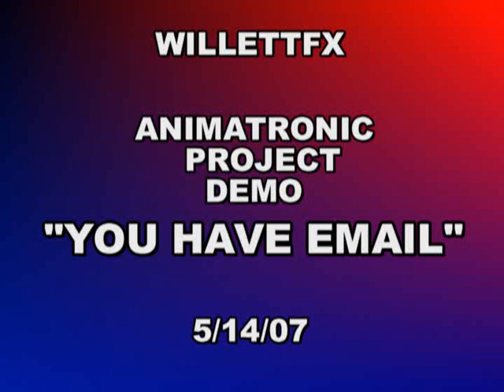My Animatronic Project Scene "You Have Email"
A few movement just testing for the DVD.